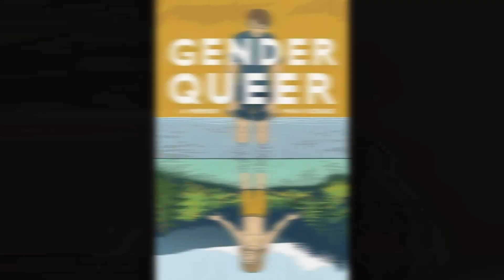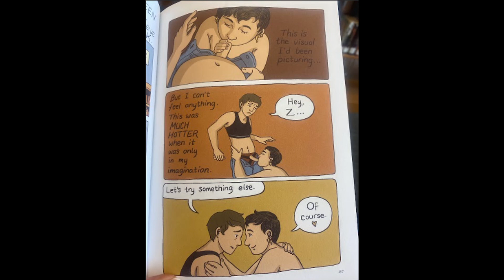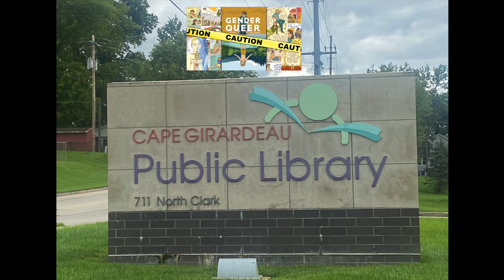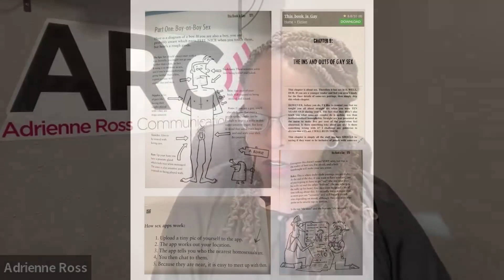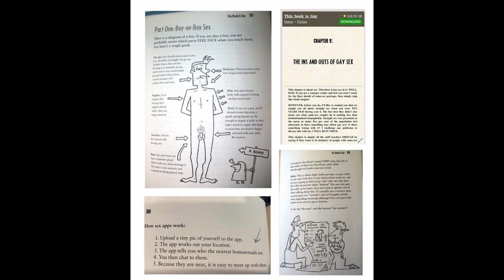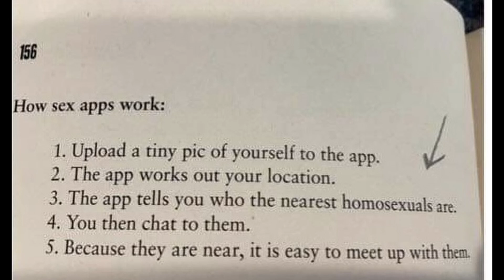My Conversation with Librarians About 'Gender Queer': 'Obvious Porn' Targeting Children | Worse Book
***WARNING: This is NOT an episode children should hear or watch.*** As a follow-up to a recent visit to an area library to discuss "Gender Queer," a sexually explicit young adult graphic novel, I returned to discuss its policy about pornographic material as it pertains to children. "Gender Queer" has, for at least a couple of years, topped the list of most challenged books. The memoir's content includes images of children engaging in sexual activity, including oral sex and masturbation. This is obviously inappropriate for minors—and adults shouldn't be gawking at images of children having sex, either. In a culture that is normalizing the sexualization and exploitation of children, we have to push back. In this episode, you get to hear my conversation with two librarians. Furthermore, in addition to "Gender Queer," I've learned that another young adult novel called "This Book Is Gay" is in this library, and it's arguably worse. It doesn't just give specific details about homosexual sex; it goes so far as to give children the steps to access sex apps so they can then meet up with strangers who share their sexual preferences. This is dangerous, and shouldn't it be illegal?